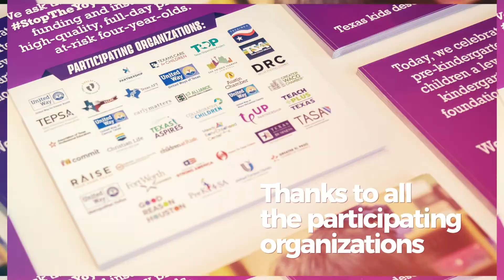The Power of Pre-K Day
Thank you to our partnering organizations, legislators, and Texas pre-K classrooms for making our Power of Pre-K day at the Capitol such a success! Check out our recap video to see all the action from March 25, 2019 – including professional yo-yo performances and powerful messages to legislators during our press conference.